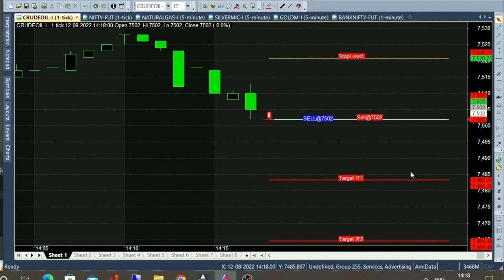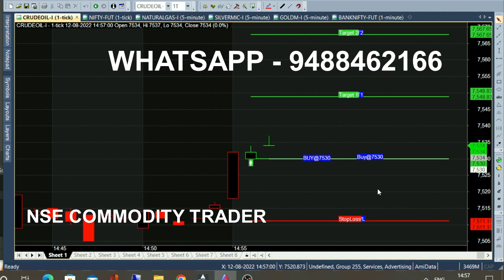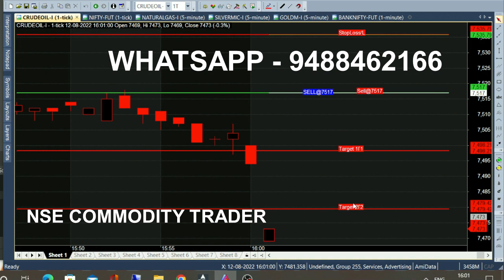bank nifty & crude oil sep05 - Aug 12 chart calls view